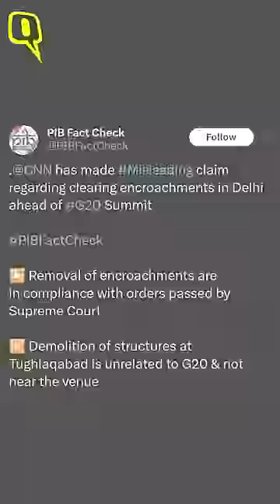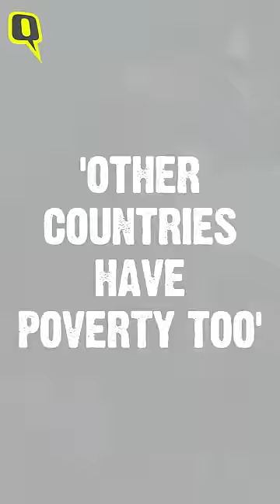'Hiding Poverty': Ahead of G20 Summit, Green Sheets Keep Delhi Slums Under Wraps | The Quint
We visited Vasant Vihar's Coolie Camp, one of the several slum areas in Delhi covered in green sheets and flex boards ahead of the G20 Summit in Delhi from 8-10 September, during which the city will host more than 30 world leaders.

Cameraperson: Yash Bhanot